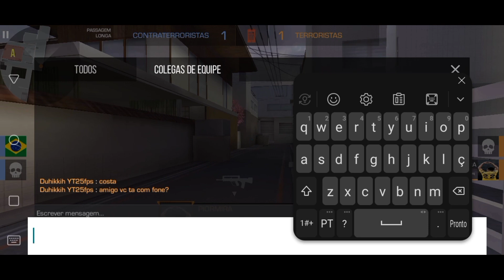Sniper cantou nessa partida - Standoff 2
Aceito dicas para melhorar a jogabilidade!

 Meu celular:
 LGK40s

RAM - 3GB
Processador - 2 GHz 8 Core
Memória - 32GB

Quem puder me ajudar, estou juntando para um novo celular!
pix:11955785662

standoff 2,
Standoff 2
standoff 2,
MELHORES MOMENTOS,
STANDOFF 2,
STANDOFF 2,
STANDOFF 2,
FALLEN,
standoff 2,
Standoff 2,
STANDOFF 2,
FALLENINSIDER,
STANDOFF 2,
STANDOFF 2,
STANDOFF 2,
standoff 2,
русский, yPro So2, Standoff 2 Handcam ipad, yPro, Gatchonix, -28, Lusik, промокоды в standoff 2, промокоды в standoff 2 2022, как скачать читы на standoff 2, читы на standoff 2, как растянуть экран в standoff 2, abrindo caixas no standoff 2, aimbot standoff 2, a melhor mira para standoff 2, como farmar gold no standoff 2, codigo promocional standoff 2, como esticar a tela do standoff 2, como melhorar a mira no standoff 2, hud standoff 2, hud 4 dedos standoff 2, hud 3 dedos